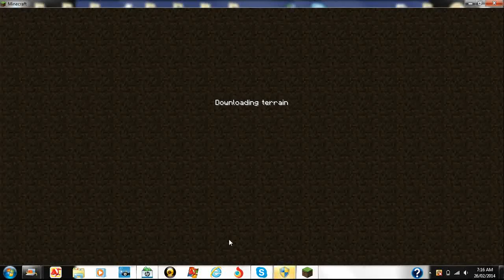minecraft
this is a video with some of my animation